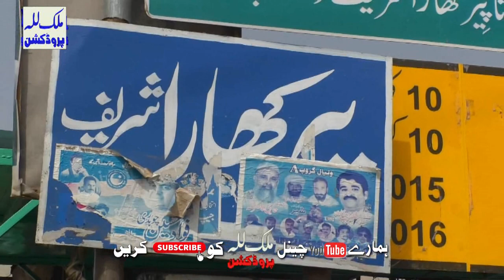Dohray Mahiay 86 | Talib Hussain Dard | Jog He Jog | Punjab Audio Virsa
Punjab Music
Pakistan Music